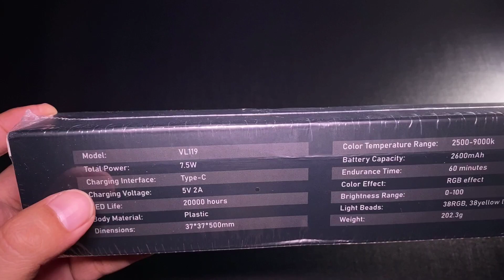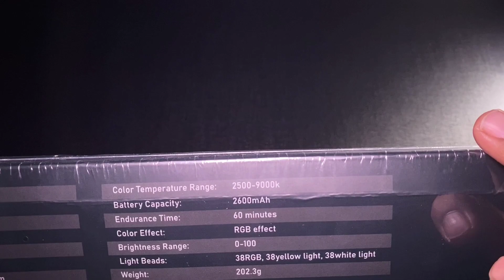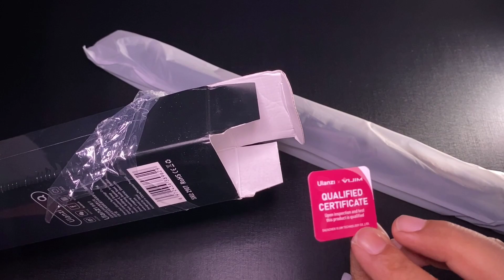Nahhh Ini Dia Lighting RGB Tube Murah Untuk Para Youtuber Ulanzi VL119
Assalamualaikum dan hallo guys, terimakasih atas kunjungan kalian di youtube saya.
Semogga video saya bermanfaat dan dapat memberikan informasi untuk kalian semua.

Ulanzi VL119 RGB Handheld Light Stick
Key Features

CCT and RGB Color Modes
CCT Color Temperature: 2500 to 9000K
360 Selectable RGB Colors
0-100% Continuous Dimming
Integrated 2600mAh Lithium-Ion Battery
Comes with 20 Dynamic Light Effects
Specifications

Illumination: 708LUX/0.3m 344LUX/0.5m 105LUX/1m
Color Temperature: 2500K +/- 9000K
Color Modes: Full RGB Tuning
Color Accuracy Standard: CRI 95
Housing Material: Plastic
Lighting Angle: 120°
Fixture Dimensions: 19.7 x 1.45 x 1.45" / 500 x 37.0 x 37.0 mm
Fixture Weight: 0.45 lb / 0.205kg
Fixture Mount: 1/4"-20 Female
Power: 7.5W
Working Voltage: 3.7V
Run Time: 70 Minutes at Full Power

Yang terpenting adalah terimakasih telah menyaksikan Activity & Lifestyle bersama saya Irwan Riswandi